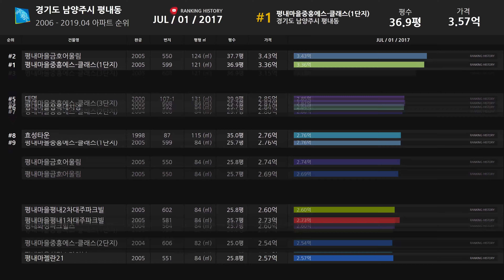경기도 남양주시 평내동 아파트 실거래가 ▶ 매매 가격 순위 TOP 20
Developtive